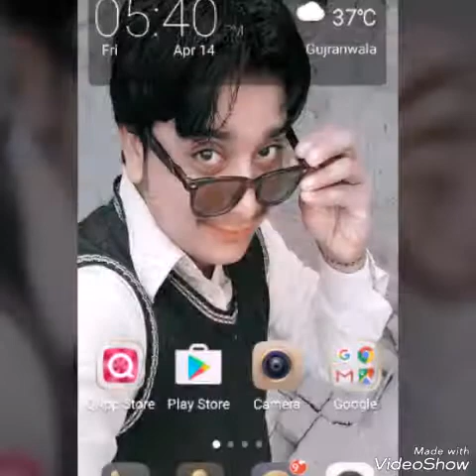Umair Khan . photo Song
Karyal kalan